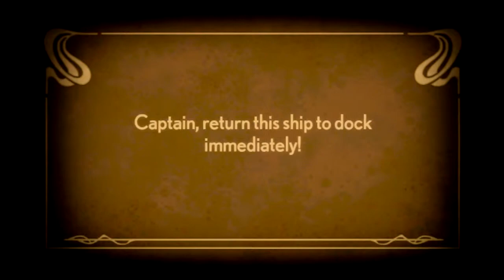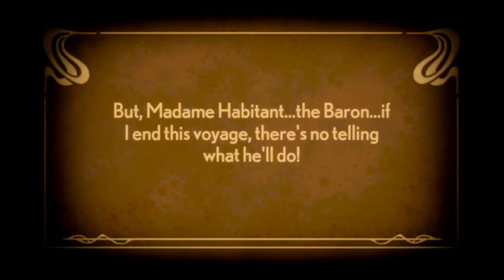Stacking - Part #12 - Elaina and Phallexandra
In which child doll labor abounds!